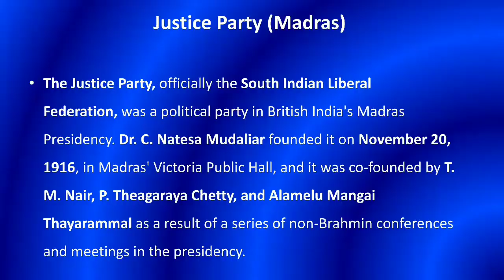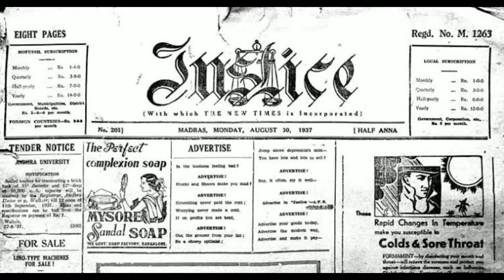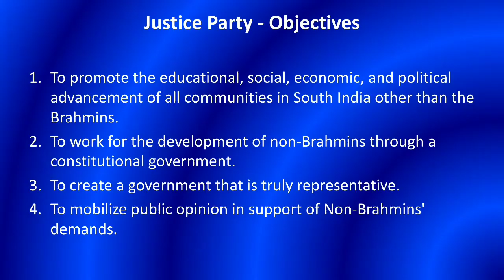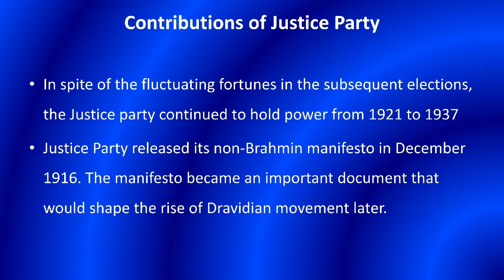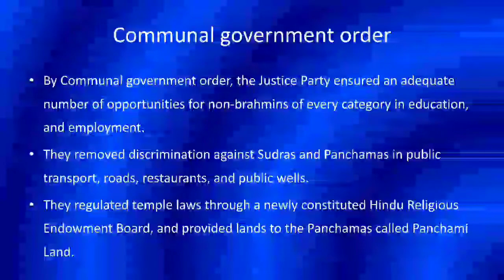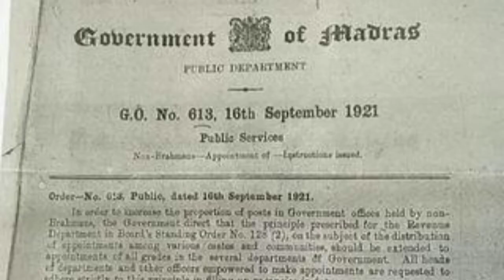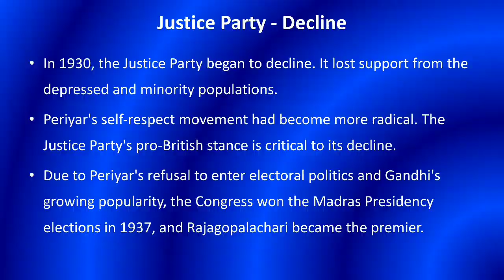Justice Party/South India Liberal Federation? Muthulakshmi Reddy?Communal Govt Order?